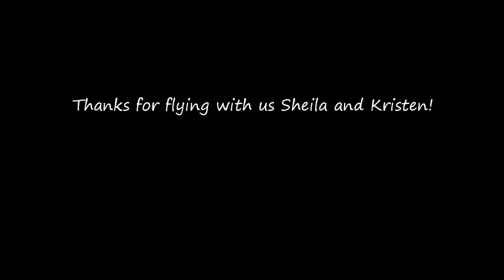Shiela and Kristen soar the skies with OBX Biplanes!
Shiela and Kristen on a Barnstormer Tour over the Outer Banks...crossing over Shallowbag Bay, Jenette's Pier and flying by Jockey's Ridge with a nice stretch along the ocean - spotting something big swimming in the water off of Kill Devil Hills (a whale?!).